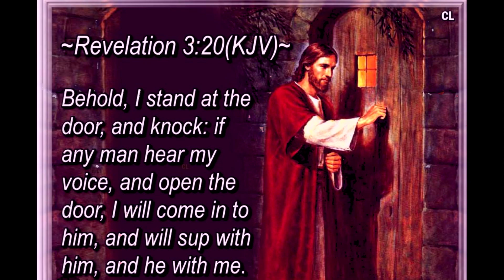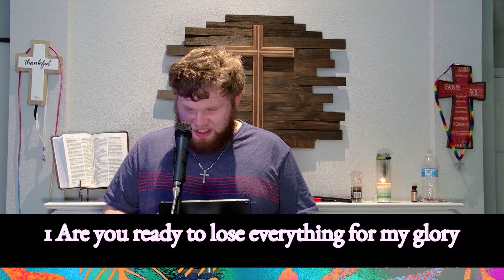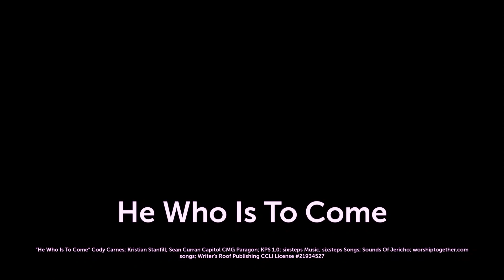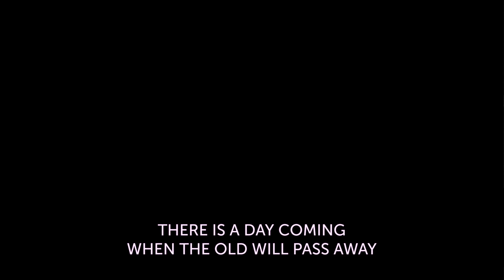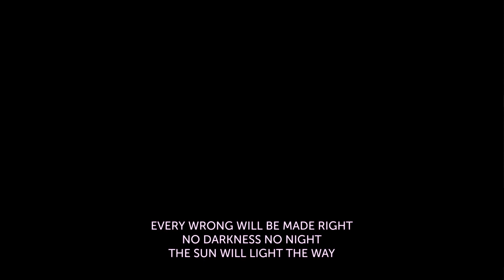Impossible Possible | Impossible Possible Series | Pastor Tristen Hart | March 23, 2024 (Sermon)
In this week's sermon, Pastor Tristen discusses Lazarus, and how, with God, anything is possible.